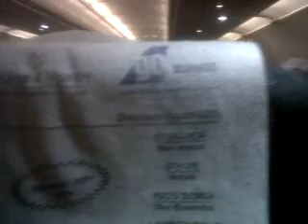go air food serving tray